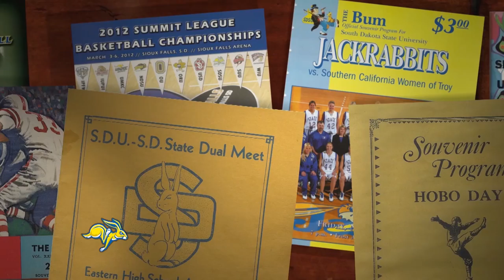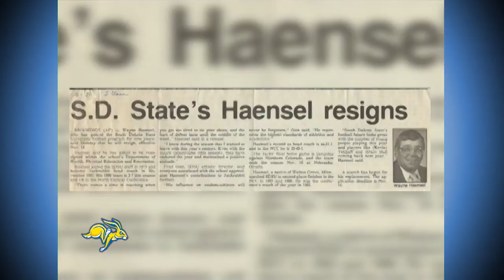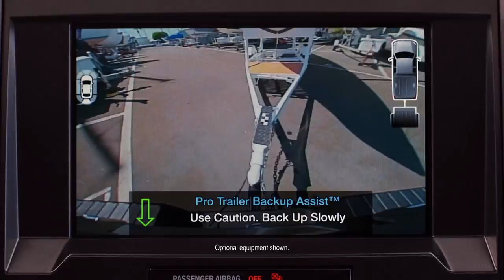The Jackrabbit Insider (10.09.2016)